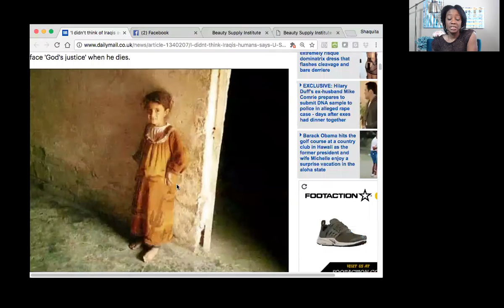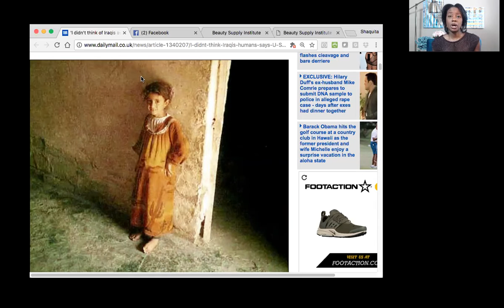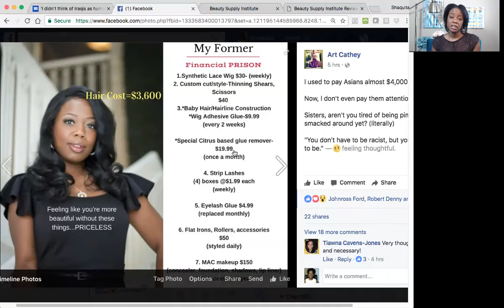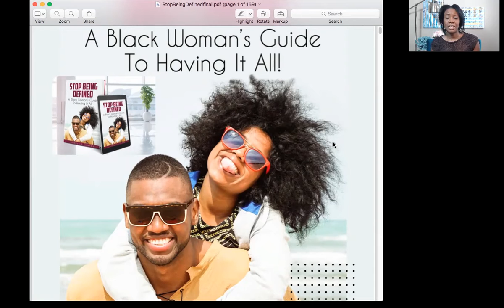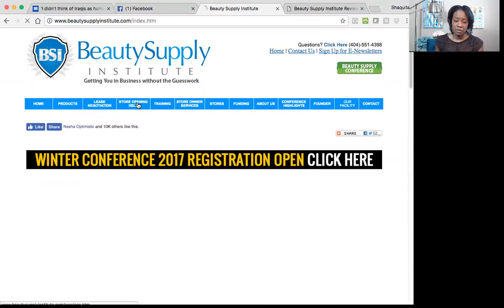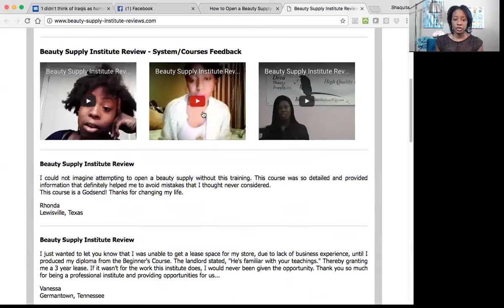How The Movie “Get Out” relates to Asian Choking Black Woman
Get your copy of Stop Being Defined: A Black Woman's Guide To Having It All!  - BONUS PRICING - MWBShow.com

Get your free copy of the BlackTechGuide.com

Shaquita Graham, Co-Founder of MarriedWomensBiz.com & Founder of BlackTekLab.net, discusses the commonalities between the movie "Get Out" and the realities faced in the Black Community, specifically related to an asian thug ruthlessly attacking an innocent Black Woman who was his customer.